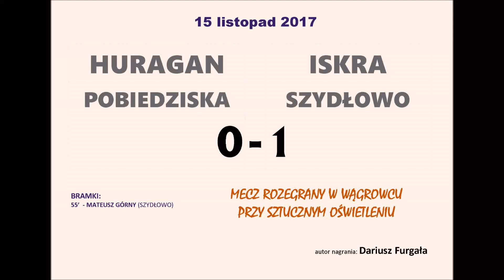Huragan Pobiedziska 0:1 (0:0) Iskra Szydłowo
Bramka z meczu IV ligi wielkopolskiej północ, rozegranego 15 listopada 2017 w Wągrowcu.